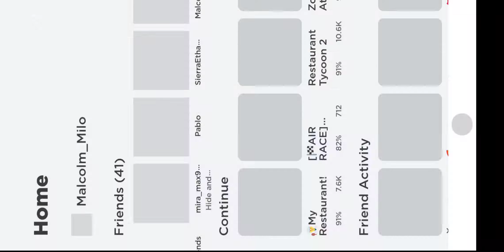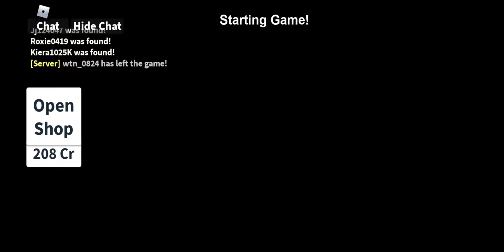play hide and see with my cosin